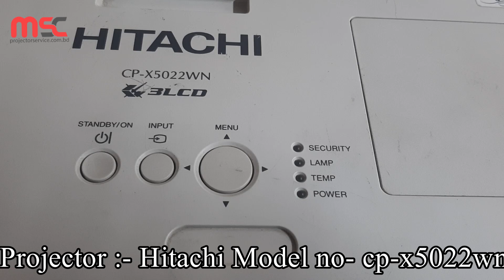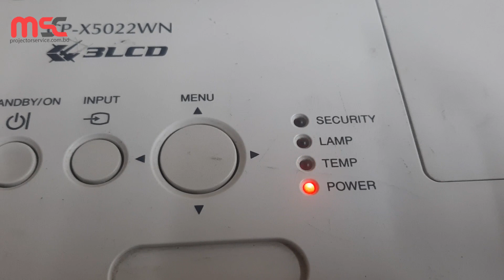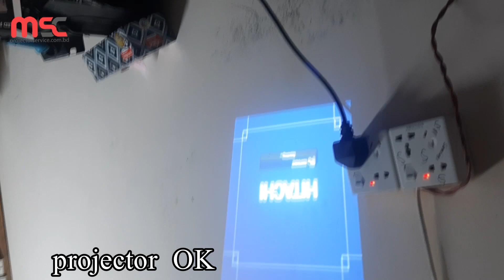Hitachi cp- x5022wn temp service # Temp Service # projector Service # Hitachi service#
All brands of Projector Spare Parts are available:
lamps, dmd chips, color wheels, light tunnels, convex lens, main boards, power supplies, ballasts, optical engines,lcd panels sets, polarizers, PBS boards, remotes etc.
welcome to contact – M.S. Computer & Service
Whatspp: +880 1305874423